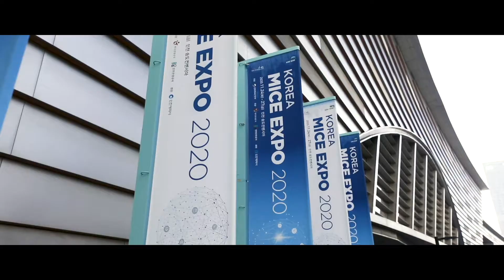Korea tech and history